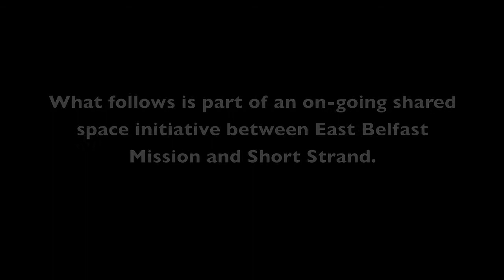Politics in the East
These snapshots are taken from two public events held in East Belfast Mission on May 13, 2010 and in Short Strand Community Centre on June 7, 201.

The first featured three unionist/loyalist politicians who debated the future of unionist/loyalist politics. The second, in Short Strand focussed on nationalist/republican politics. The SDLP pulled out at the last moment.

These events, and others like them are part of a peace-buildinga nd shared space iniative run by EBM and Short Strand with the support of the EU Peace III Programme and Belfast City Council.